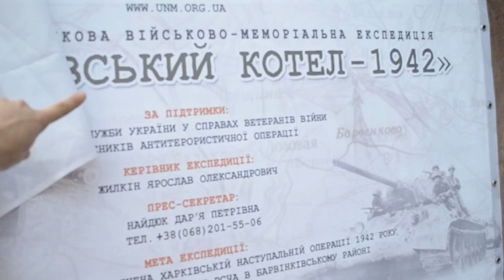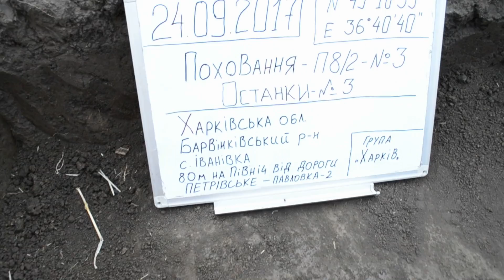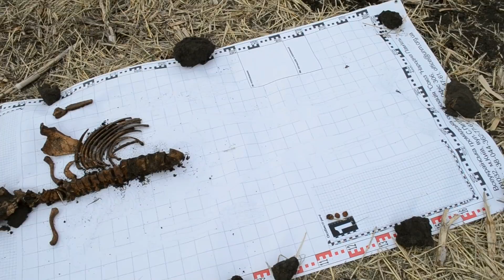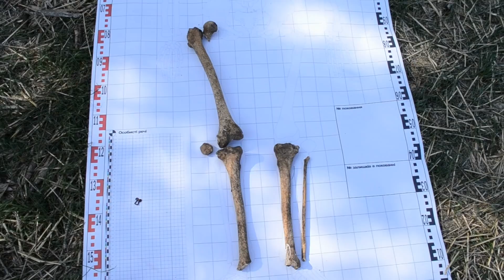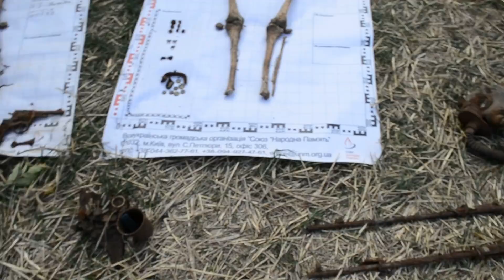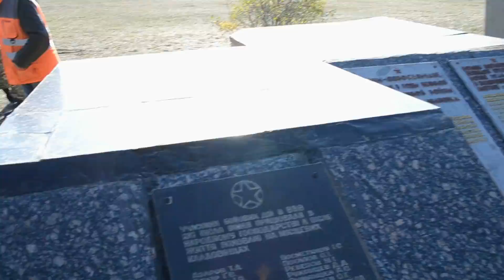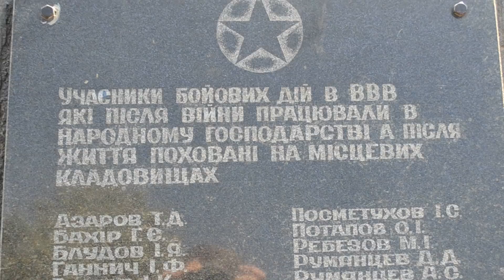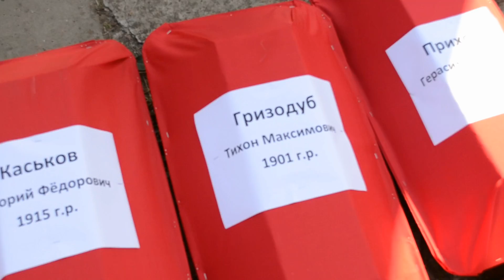Всеукраинская вахта "Барвенковский котёл 1942г."/Search expedition "The Barvenkovsky trap of 1942"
Смотрите больше фото в Instagram: rgavie_liki_voyni
You can see more photos in Instagram: rgavie_liki_voyni
ЗА ОСКОРБЛЕНИЯ, ПОЛИТИКУ И МАТ, КОММЕНТАРИЙ БУДЕТ УДАЛЕН !!!